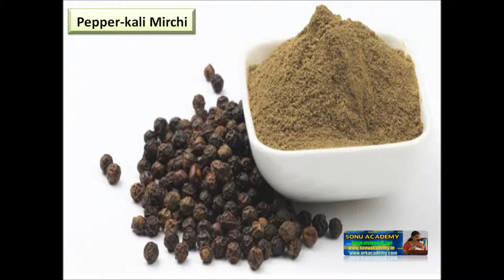BLACK PEPPER | SPICY RIDDLES | MEDICINAL USE OF PEPPER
BLACK PEPPER @NANDITHA.AKUNURI  @StudyIQEducationLtd @NailCareerEducation @RedHotChiliPeppers @spicydisc @FizzyFunHouse